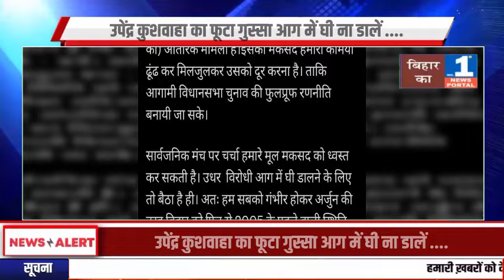उपेंद्र कुशवाहा का फूटा गुस्सा आग में घी ना डालें ....